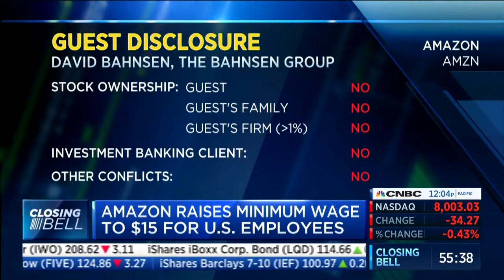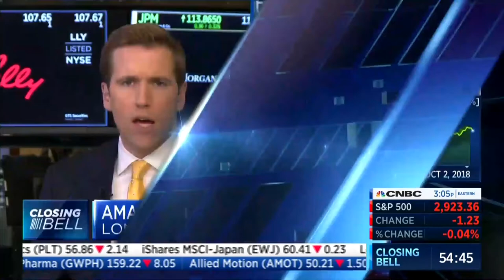David L. Bahnsen on CNBC - The Reality of Amazon's Minimum Wage Hike